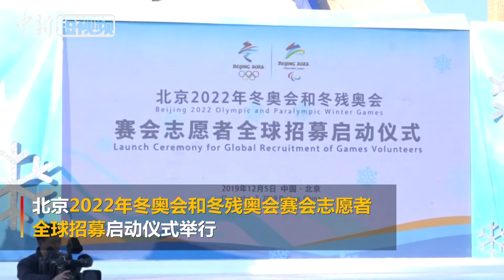北京冬奥组委启动赛会志愿者全球招募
12月5日，北京2022年冬奥会和冬残奥会赛会志愿者全球招募启动仪式在北京举行。启动仪式上，北京冬奥组委专职副主席、秘书长韩子荣介绍，北京冬奥组委计划招募2.7万名冬奥会赛会志愿者，1.2万名冬残奥会赛会志愿者。